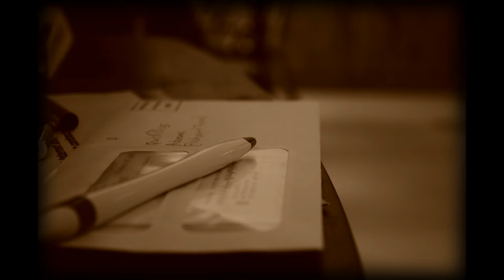The squirrel was the best...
"Take the time to notice even the smallest, and the biggest won't be so big after all"